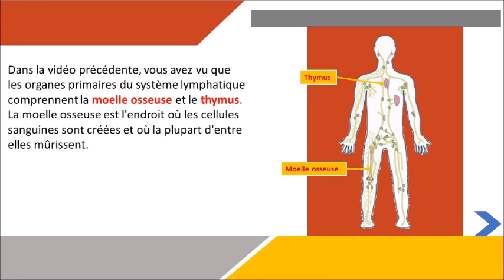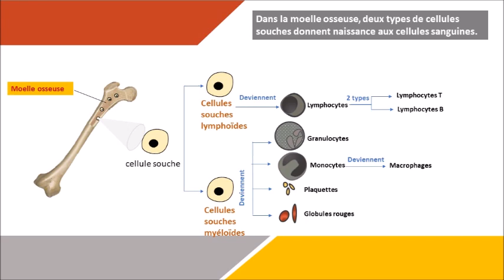Systeme immunitaire Cellules